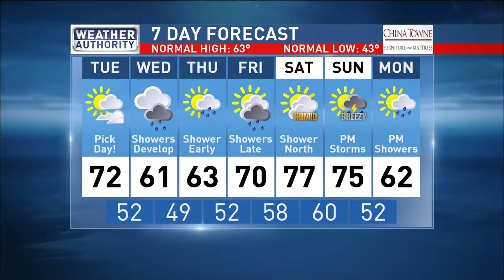Meteorologist Mike Brookins Monday Evening Weather Forecast 10-9-2017